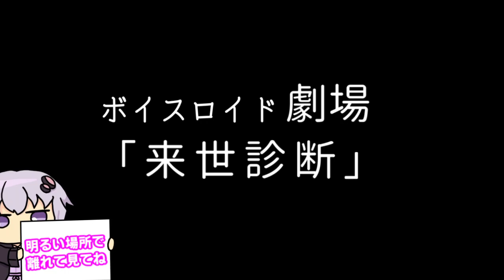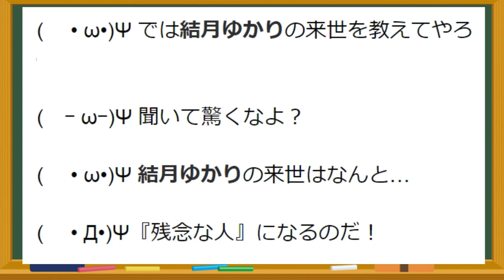【ゆかり先生劇場】ショートコント『来世診断』（VOICEROID劇場）